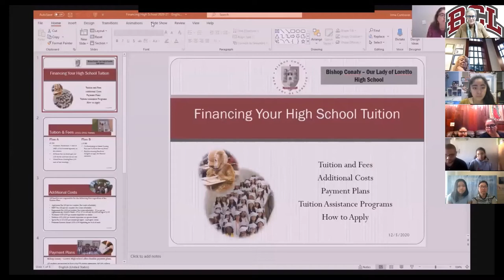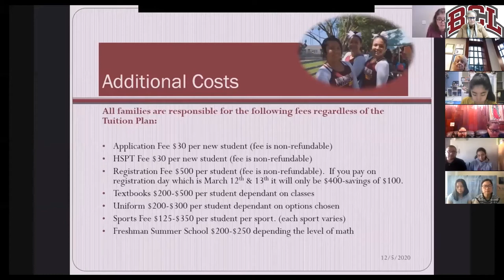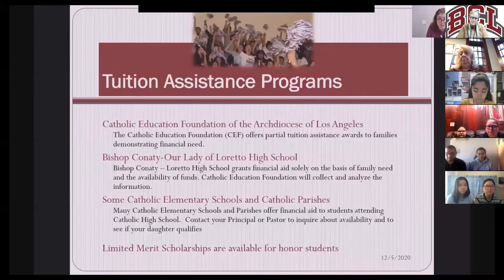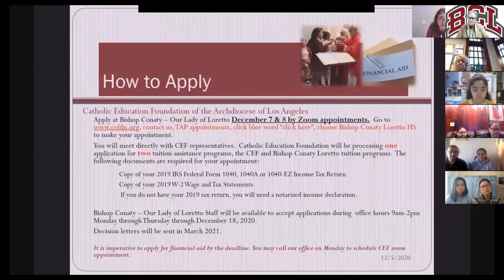Open House BCLHS 2020 - Mandatory Session – General Information (ENGLISH)